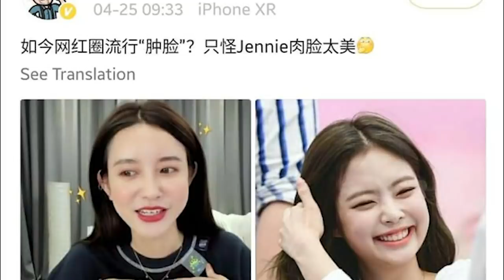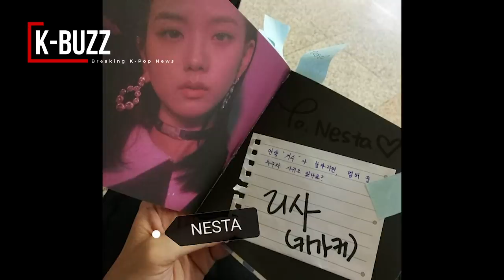Jennie became a hot trend for plastic surgery in China |Who would Jisoo date if BP members were men?